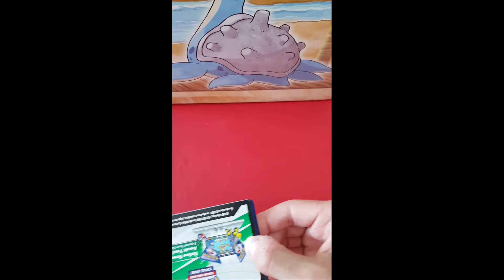Vivid Voltage booster pack... VMAX has been pulled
There we go. We pulled it, WE PULLED IT. My own VMAX P. can you guess?!

Super excited with this pokemon card. +1 to my collection!

Please include the following video link in your video description for others to use.